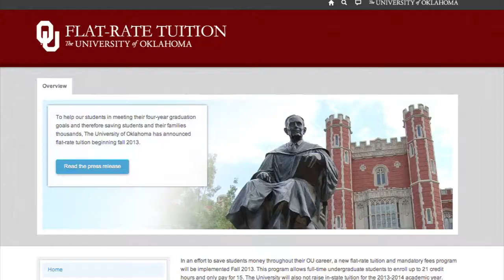Flat Rate tuition (2013-06-20)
OU ANNOUNCES PLAN TO CUT STUDENT COSTS AND IMPROVE GRADUATION RATES WITH NO INCREASE IN IN-STATE TUITION THIS YEAR.